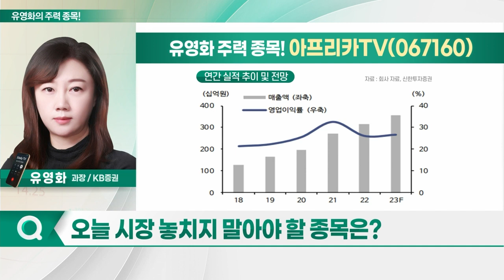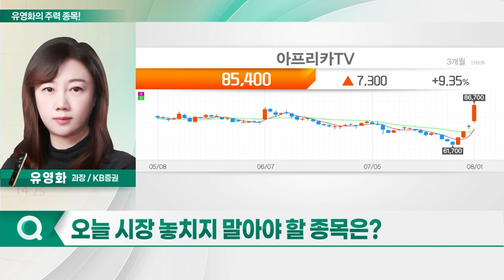아프리카TV, 뉴로메카, 펌텍코리아, 파마리서치_유영화의 주력 종목 (20230802)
1. 아프리카TV(067160)
2. 뉴로메카(348340)
3. 펌텍코리아(251970)
4. 파마리서치(214450)

- 광고업황, 상반기 바닥 터치 후 턴어라운드 '뚜렷'
- 구글·메타 비롯 광고 업황 회복세
- 국내 광고사 호실적 발표
- 기부 경제, 역대 최고 실적: ARPPU(결제금액) 상승 지속
- LOL 등 인기 게임 코어 유저 확보
- 광고 매출, 전분기 대비 74.6% 증가
- BTL(비매체) 광고 수요 및 중요도 확대
- 팬덤 플랫폼으로 성장 지속 전망
- 광고주, 고효율 상품으로 이동… 콘텐츠형 광고 주목 예상

- 2Q 매출 16%·영업익 11% 증가 예상
- 스틱 ·튜브 수주 지속 증가
- 프리몰드 제품 수주 지속…실적 성장 기대
- 인디 브랜드 중심 다변화된 고객사 보유
- 삼화, 글로벌 사모펀드에 3천억원대 규모 인수
: 지난해 당기순이익 기준 20.9배 해당 가격
- 폭발적 실적 성장 원년 예상
- 피어그룹 대비 현저한 저평가 상태

- 정부 정책 수혜주 관심 필요
- 정부, 로봇산업 규제혁신 로드맵 2.0 발표 지연
- 모멘텀 둔화에도 정책 수혜 기대감 여전
- 협동로봇 연구 및 개발
- 주가 탄력도 및 수급 우위 판단
- 대기업과의 협업 기대